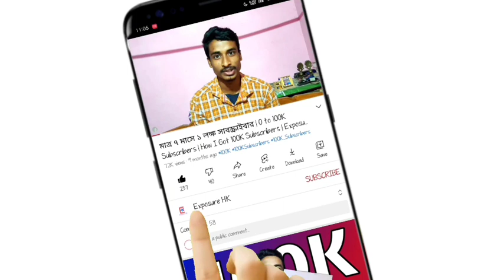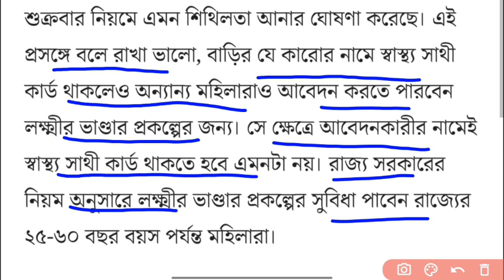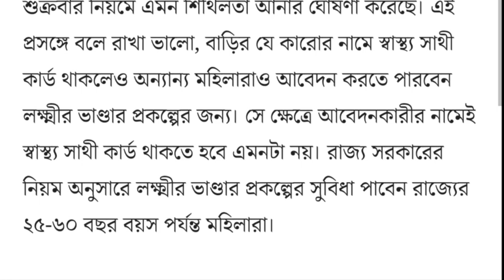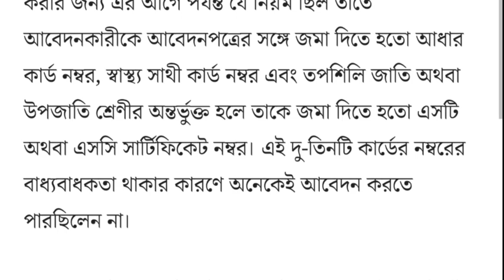দারুন সুখবর: লক্ষীর ভান্ডারে এবার সকলেই পাবে টাকা | SC,ST সার্টিফিকেট না থাকলেও ১০০০ টাকা | Lakhmir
about this video : we are talking in this video about lakshmir bhandar final sms and lakhir vandar sms and also lakhmir bhandar status check. we also discuss which female member can get lakshmi bhandar taka by lakhir vandar sms. which is also called as lakhmir bhandar status check.

topic covered :
1) lakhmir bhandar status check
2) lakshmir bhandar final sms
3) lakshmi bhandar taka
4) lakhir vandar sms
5) lakhmir bhandar
6) lokhir bhandar sms
7) lokhir vandar sms problem
8) lakkhir vandar sms problem
9) lakshmir bhandar sms problem
10) lakshmi bhandar status check
11) lakhmir bhandar status check
12) lakhir vandar status check
13) lokkhi bhandar status
14) lokhir bhandar status check
15) lokhir bhandar status check
16) lakshmir bhandar sms not received
17) lakkhir bhandar sms not received
18) lokhir bhandar sms not received
19) lakhmir bhandar sms not received